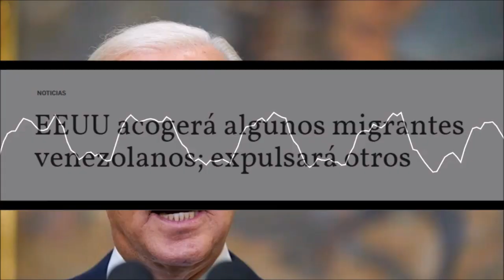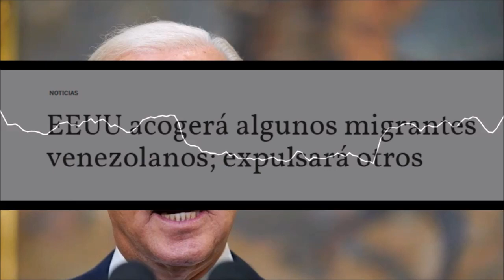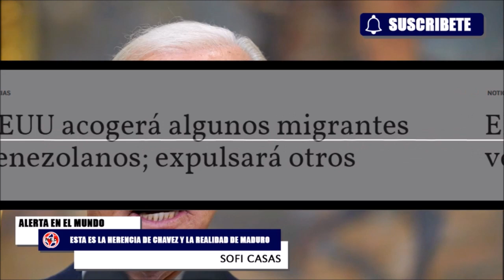ATENTOS 🔴 "ESTA ES LA HERENCIA DE CHAVEZ Y LA REALIDAD DE MADURO"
El gobierno del presidente Joe Biden ha acordado aceptar a hasta 24.000 migrantes venezolanos en aeropuertos de Estados Unidos, de forma similar a como ha admitido a los ucranianos desde que empezó la guerra con Rusia, mientras que México acordó recibir a los venezolanos que lleguen ilegalmente a Estados Unidos vía terrestre, informaron ambas naciones norteamericanas el miércoles.